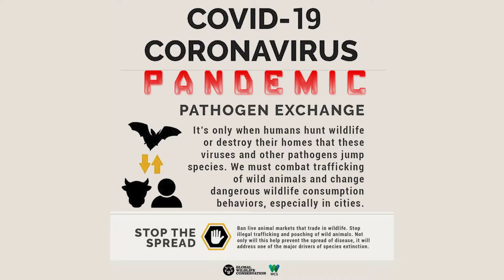DANGER! PANDEMIC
COVID-19 / CORONAVIRUS PANDEMIC

STOP THE SPREAD.
BREAK INDUSTRIAL LIVE WILDLIFE FOOD CHAINS.
CLOSE 'PET' AND 'MEDICINAL' WILDLIFE MARKETS.
END EXOTIC AND ENDANGERED WILDLIFE FARMING.

SpeciesTV.com